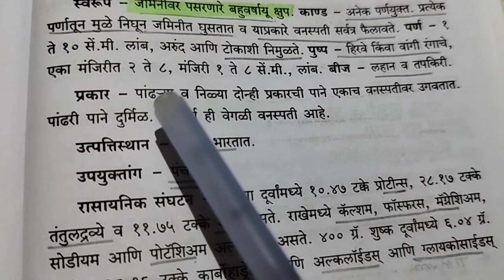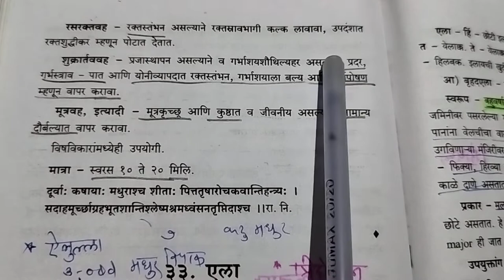दुर्वा dravya ( dravya gun)